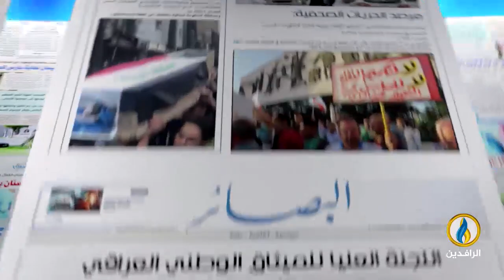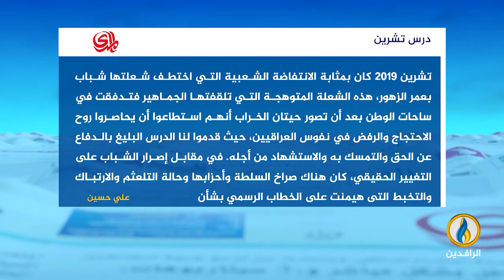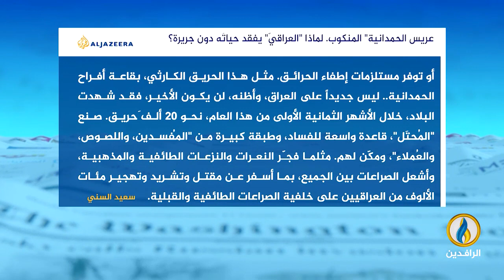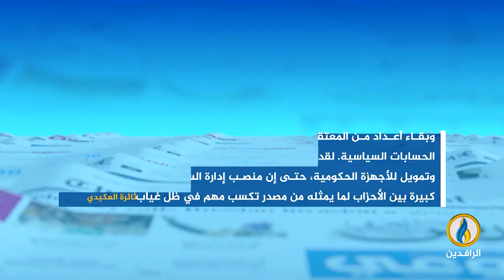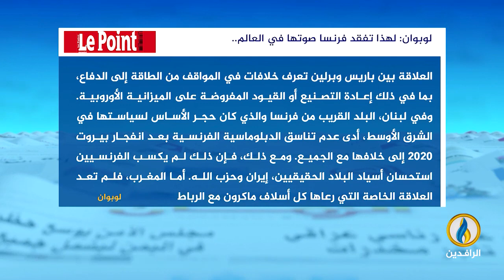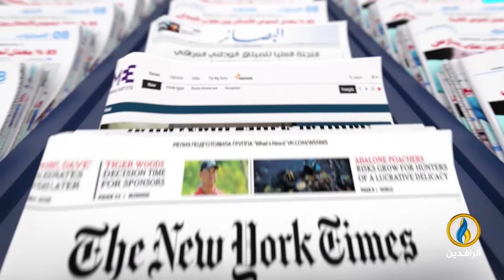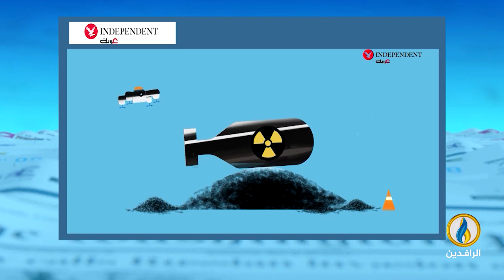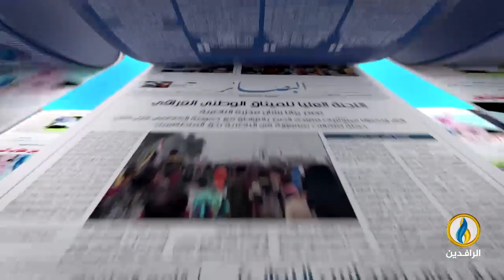صدى_الأقلام | 4 - 10 - 2023